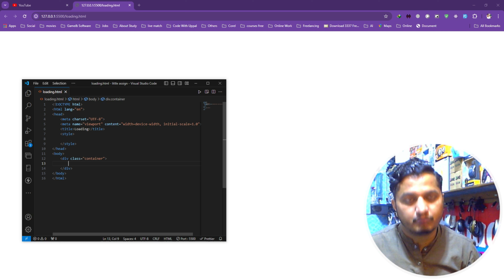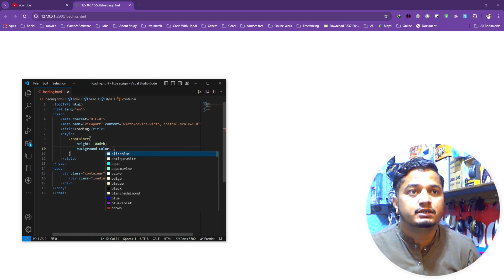How To Make Loader With Html Css | Naeem Uppal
If you want to follow my personal Life